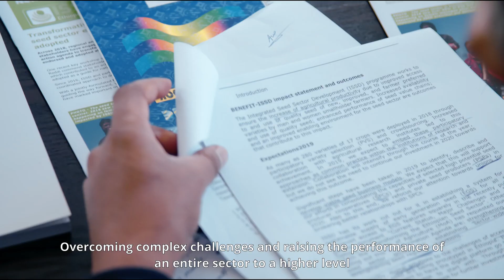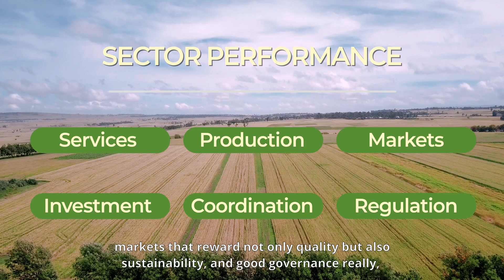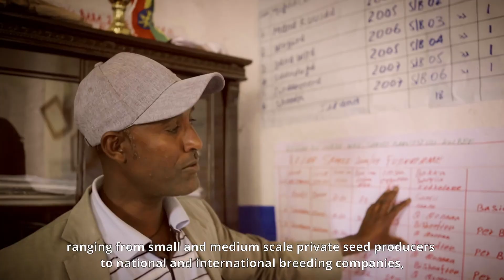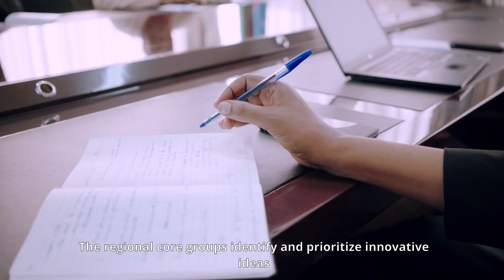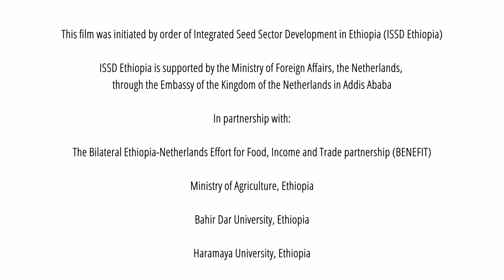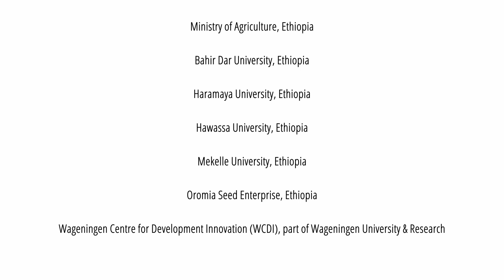Guiding Sector Transformation: ISSD Ethiopia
Food and nutrition security is of critical concern to Ethiopia. In a bilateral partnership with the Netherlands, Ethiopia has transformed it's seed sector - leading to an almost 70% increase in crop production. This 10-minute educational film by Wageningen University & Research shares lessons with policy-makers and practitioners on what is needed to transform agricultural sectors and ensure inclusive and sustainable food systems.